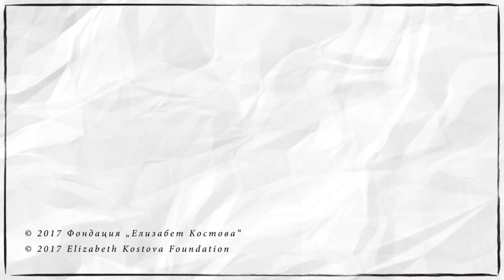Translation Slam | June 30, 2017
CapitaLiterature 2017
May 30, 2017
Translation Slam
With the participation of: Galina Velichkova, Meglena Bodenska and Radoslav Petkashev
Moderator: Assoc. Prof. Aleksandra Glavanakova, PhD
In Bulgarian and English
Red Hall, The Red House Centre for Culture and Debate | 15 Lyuben Karavelov Str.